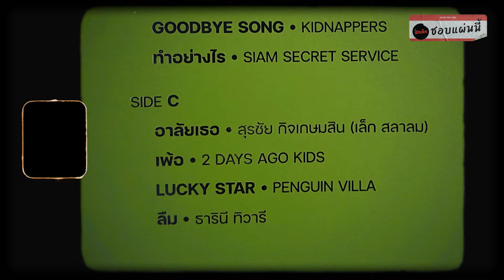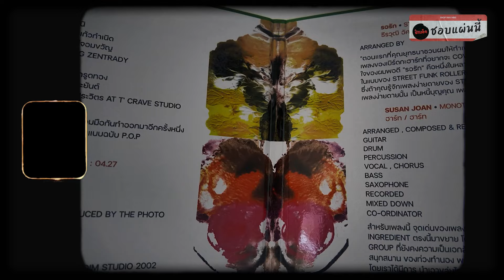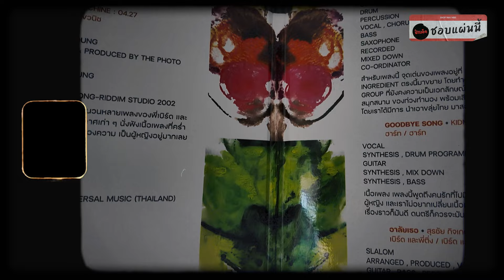(ชอบแผ่นนี้) เมื่อศิลปินยุค Fat Radio รวมตัวกันร้องเพลง ‘เบิร์ดกะฮาร์ท’ !! | EP.15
อัลบั้มที่ได้รับแรงบันดาลใจ
จาก ‘If i were a Carpenter’

กับการนำเอาบทเพลงจาก
‘เบิร์ดกะฮาร์ท’ มาตีความและนำเสนอ
ในมุมมองใหม่โดยศิลปินอินดี้ ณ วันนั้น
ภายใต้โปรเจกต์ ‘Perspective’ !!!

อีกหนึ่งอัลบั้มที่อยากป้ายยา
แม้ว่าจะหายากแล้วก็ตาม : )

ชวนฟังเรื่องราวของอัลบั้มนี้
และเหตุผลที่ผม ‘ชอบแผ่นนี้’
ไปพร้อม ๆ กันครับ